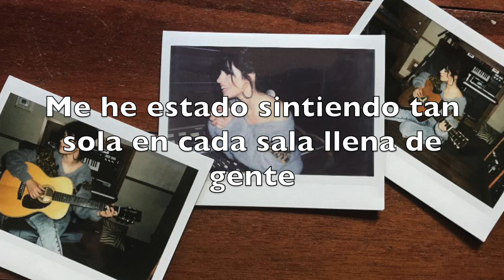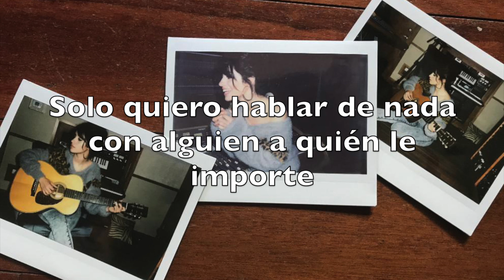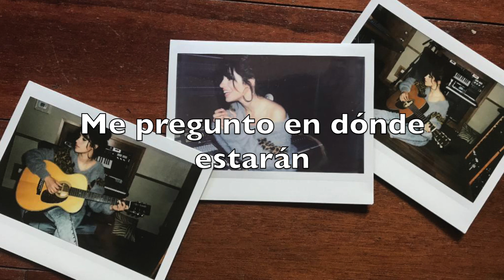Real Friends - Camila Cabello (Traducida al español)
¡Amigos estoy de vueeeeelta! Escuche esta canción hace poco y me super encanto. Camila viene con tooooooodo. Espero les guste el video, algo sencillo pero claro ¿a que no? Si alguien nota algún error, con gusto hacérmelo saber en un comentario. ¡Gracias por sus likes y comentarios!